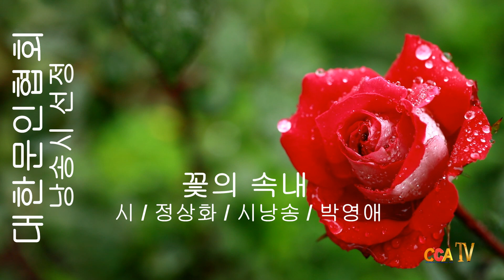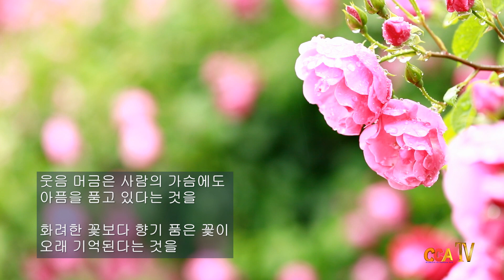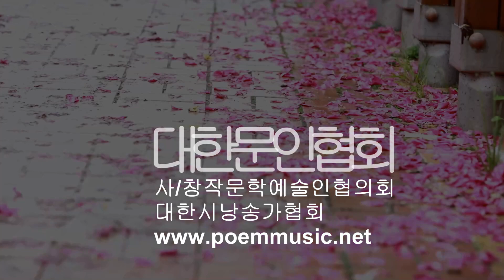(시낭송) 정상화 / 꽃의 속내 / 시낭송 / 박영애 (낭송시 선정)